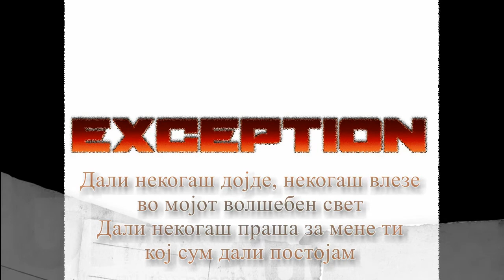eXception - Дали некогаш (Official audio)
Првиот сингл на eXception - Дали некогаш

Music & Lyrics - Blaze Burovski
Arranging, Mixing & Mastering – Marijan Stoimenov – Dzika
Recorded at “DZIKA music Studio“ – Kochani, Macedonia“

Постојам ’ко без причина
Само сега постојам и никогаш повеќе
Постојам во овој мал свет
Само сега постојам и се прашувам

Дали некогаш дојде, некогаш влезе
Во мојот волшебен свет
Дали некогаш праша за мене ти
Кој сум дали постојам
Бараш љубов од некој кој не те ни познава
Кој е само визија
Љубов од некој а за тебе горам
За тебе умирам

Има ли нешто кое треба да се следи
Да се потсетиме на она кое вреди
Дали ја разбираш ти мојата стварност
Дали ја разбираш ти мојата реалност
Постојам само сега постојам
Во овој свет со лаги и без вистина
Во кој Марфи можеби е единствен
Исклучок за овој свет.

Верувам во се што гледам
Само сега верувам и никогаш повеќе
Верувам во љубовта
Само сега верувам и се прашувам

За тебе умирам